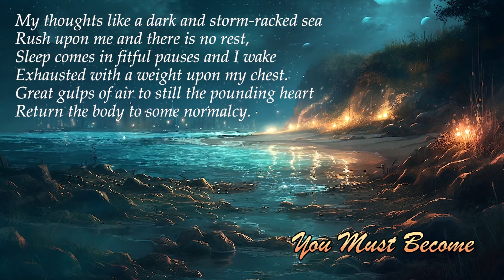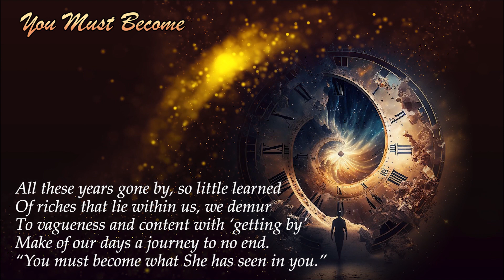Poems of Narad - Eternal Quest - You Must Become